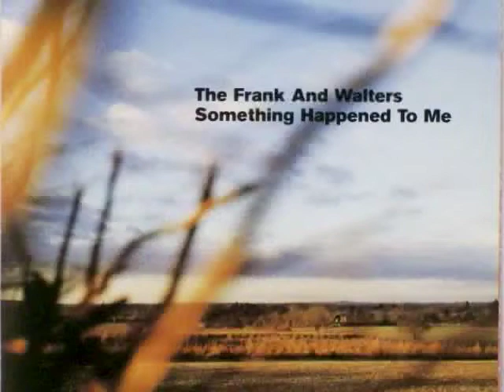The Frank & Walters - Something Happened To Me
Something Happened To Me
by The Frank & Walters
from their criminally overlooked third album 'Beauty Becomes More Than Life' (1999)